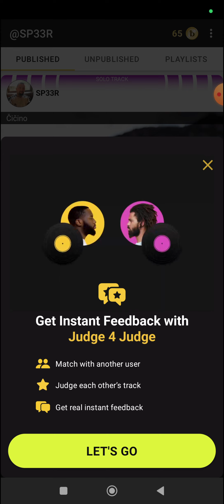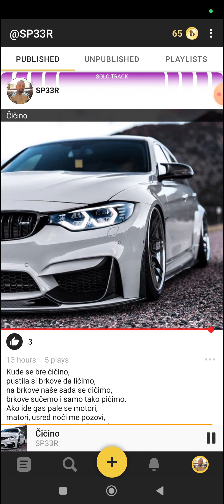SP33R - Čičino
Jul 2024